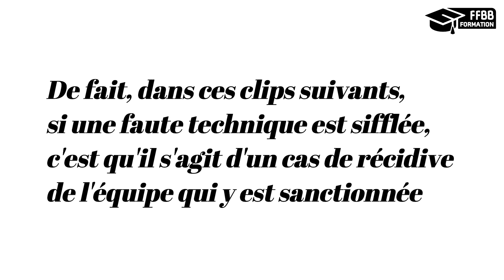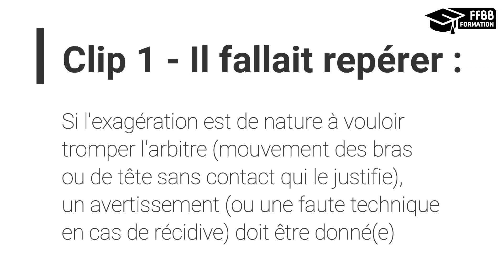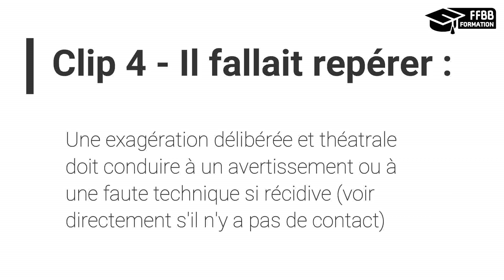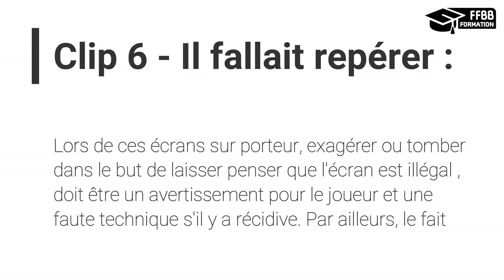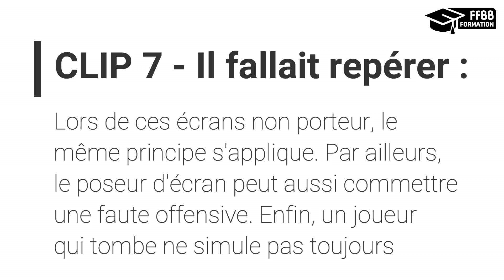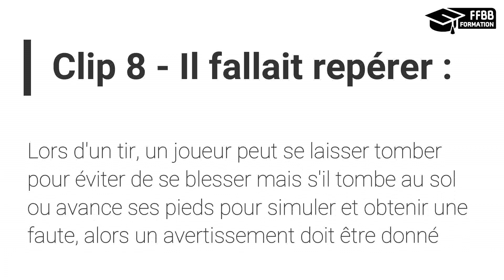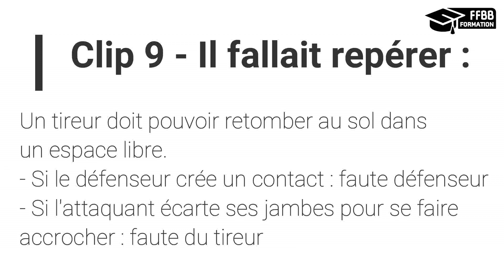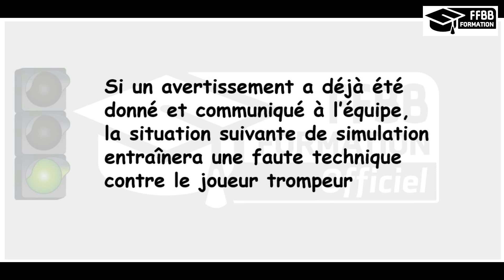Lun10 clips N°28-Simulation